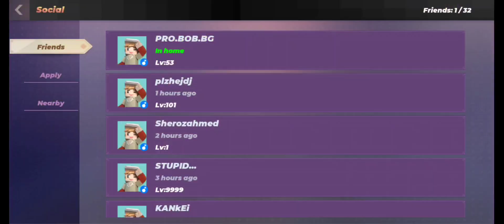I Claimed Everything At Ones🤩🤤 Satisfaction || My Alt Acc || Skyblock Blockman go